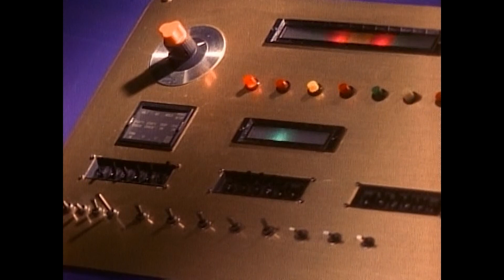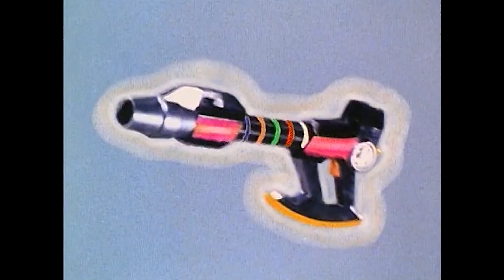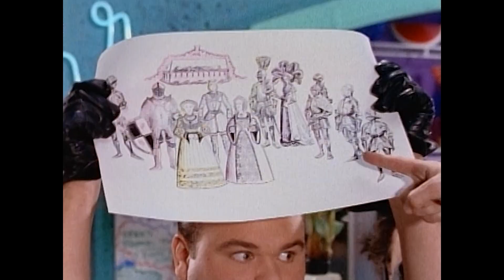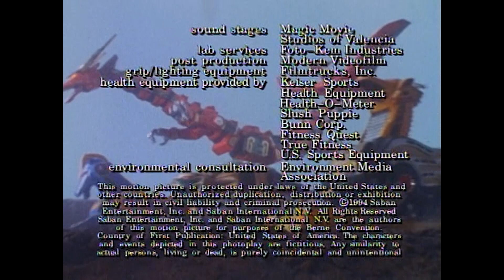Power Rangers Japanese Dub - 2x10 - Welcome to Venus Island